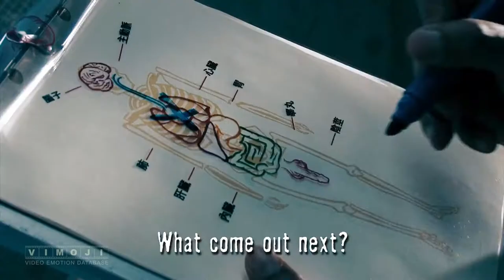You want my d**k? F**k that! | Crank: High Voltage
Chev Chelios[Jason Statham] reaction when he sees that doctors want to cut his penis off.

Crank: High Voltage | Mark Neveldine, Brian Taylor | Jason Statham, Amy Smart, Clifton Collins Jr. | Lakeshore Entertainment, Lionsgate Films

VIMOJI Speaking the language of cinema means to use fragments of video emotions, scenes and situations from your favorite movies, specially prepared for sending as messages.